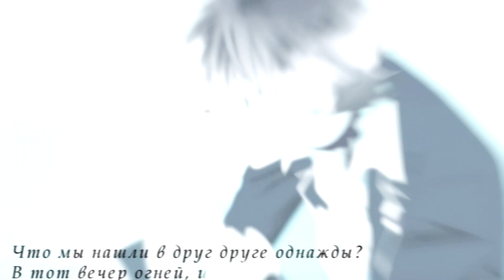И мы будем падать | аниме клип про любовь | amv mix | аниме романтика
Приветики, я довольно быстро вернулась?! хд
Надеюсь, вам понравится моя новая работа))

Следующий клип, надеюсь, что скоро :3
Аниме:
Дьявольские возлюбленные
Бездомный Бог
Белый альбом 2: Обратная сторона луны
Безоблачное завтра
Дети индиго из другого мира
Волчица и черный принц
Тайные желания отвергнутых
Не сдавайся
Танец с демонами
Удар крови
Эф: История воспоминаний
Хвост Феи
Твоя апрельская ложь
Если хотите сделать заказ, можете прям в комментариях написать о нём или в вк лично, указывая музыку и аниме (по надобности), но не факт, что я его сделаю.
Прошу не писать что-то вроде "го взаимку", на подобные комментарии я не отвечаю. Спасибо.